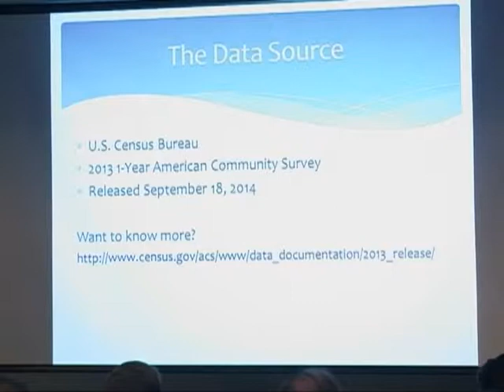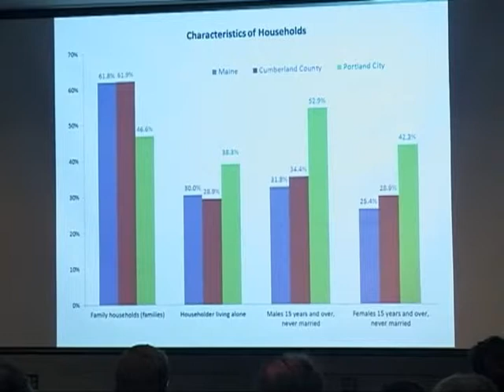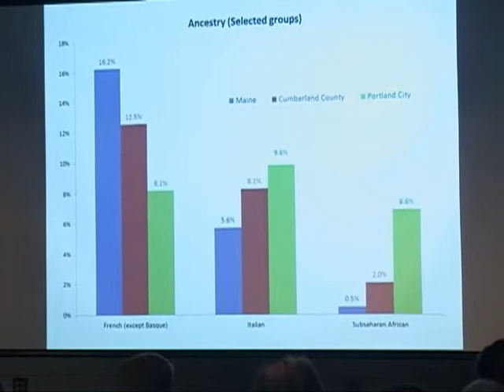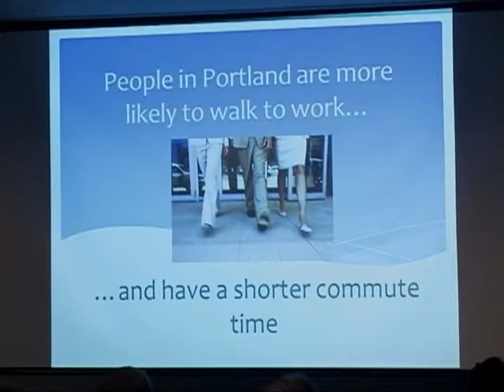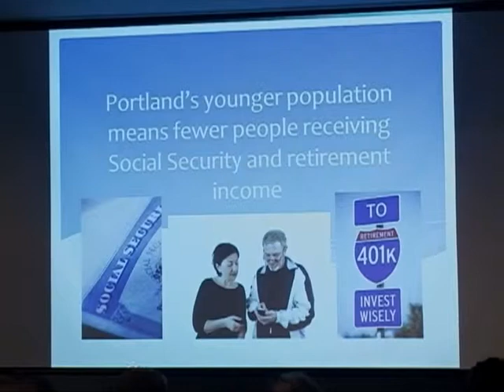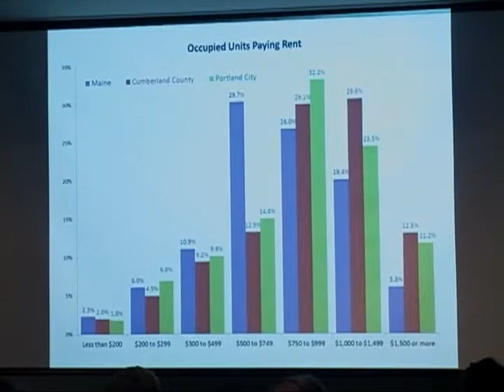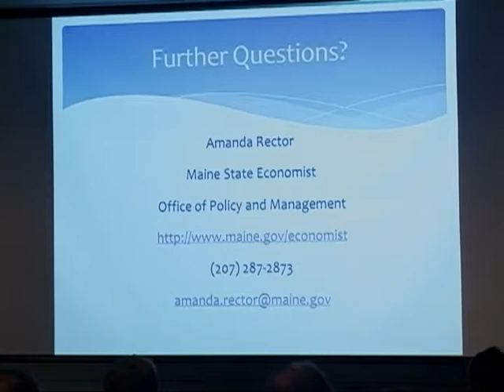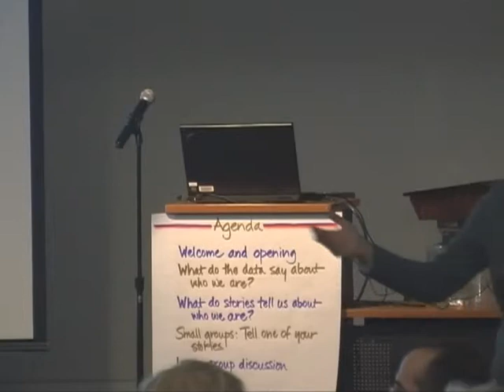Portland Public Library Civility Forum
Join the Portland Public Library for a civic dialogue to help us better understand ourselves as a city